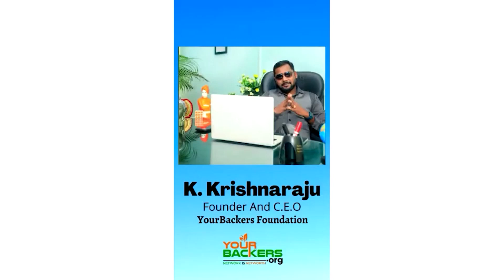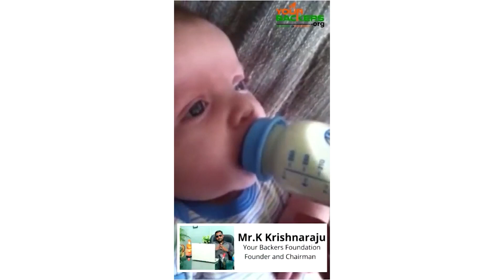சிவபெருமானின் திருவாதிரை நட்சத்திரம் பற்றிய அறியாத தகவல்கள் | Thiruvathirai Natchathiram